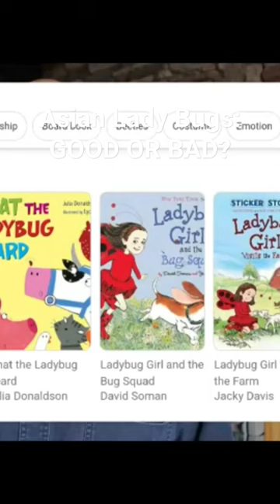And do they bite? Learn all you need to know in my informative complete episode. Clk lower rt corner